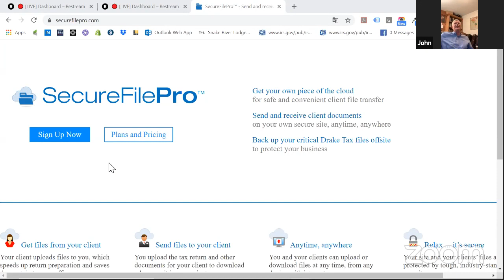Quick Chat with John Sapp from Drake Software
New legislation impacts California Tax Education Council (CTEC) requirements